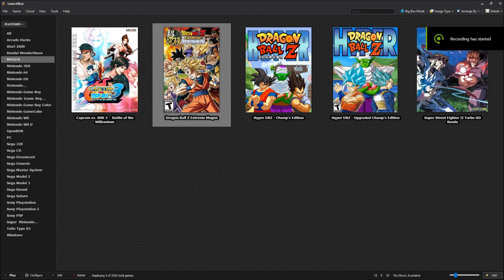DRAGON BALL Z: EXTREME MUGEN | Goku Arcade Mode [M.U.G.E.N]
DRAGON BALL Z: EXTREME MUGEN - Gameplay Walkthrough No Commentary. This is my gameplay walkthrough of DRAGON BALL Z: EXTREME MUGEN taken from M.U.G.E.N.
First off, "Mugen" is a word of Japanese origin, meaning dream, fantasy, or infinite... M.U.G.E.N is a freeware 2D fighting game engine designed by Elecbyte, released on July 17th, 1999. The program was written in C with the Allegro library. Beta versions  were made for DOS, Linux and Windows, and was distributed through their website. "M.U.G.E.N" is actually an unknown acronym. The creators, Elecbyte, never told what it was. In fact, they admittedly stated that they forgot what it stood for. Basically, M.U.G.E.N allows users to create their own 2D fighting game, using the core game engine provided. From the characters, to the stages, to the background music, to the life bars & power bars, text font, and even in-game character stories... you can create pretty much anything you want once you learn the programming, and it's not incredibly hard either. If you ever had a dream of creating your own fighting game, M.U.G.E.N is a good "practice run," to say the least. Creating an actual character yourself is a time-consuming process, as "contributors" or "creators for M.U.G.E.N" actually take the time to rip the sprites, and code it from scratch. Some use the original characters and sprites themselves, others use existing characters/sprites to create other various recognizable characters (AKA palette swap). Then there are the die-hards that actually create their own 2D sprites and animations from scratch! Some Capcom and SNK characters, coded by the creators, play nearly exactly the way they should from their original games! But characters for M.U.G.E.N aren't limited to Capcom, SNK, or Sammy characters as you can see from the video. As long as it's a 2D sprite, you can put it into M.U.G.E.N... and there's no limit to how many characters you can put on the game, well, it really depends on the size of the selection screen, which users can also create from scratch.
MUGEN: Dragon Ball Z Extreme Mugen by ElvisM.A